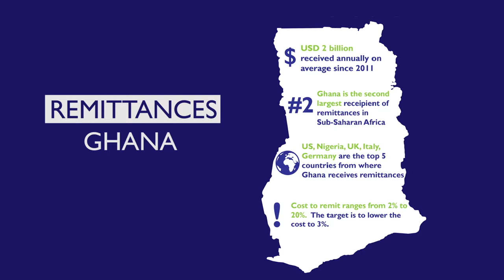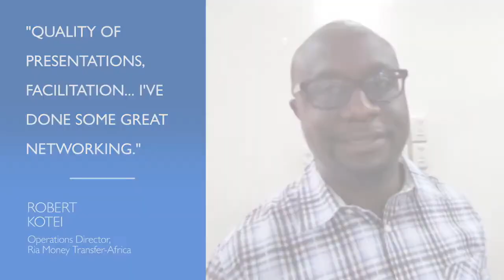Improving Capacities to Leverage remittances for Development in Ghana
The training was funded through the IOM Development Fund and took place from 31 May – 2 June 2017 at Koforidua in Ghana.
It was attended by decision makers from government, heads of remittance unit of selected financial institutions in Ghana, Development Professionals and Academicians.